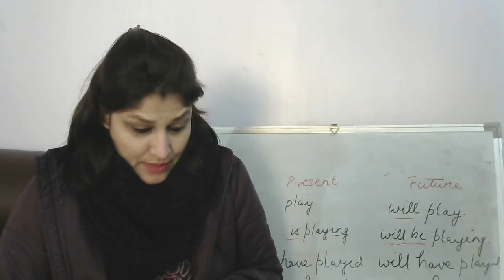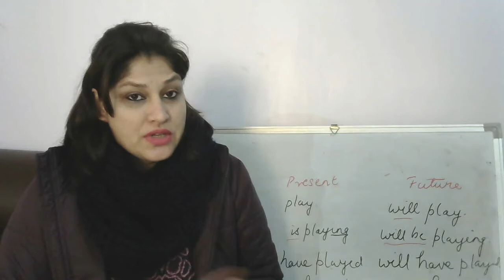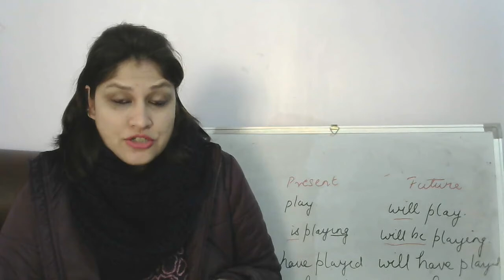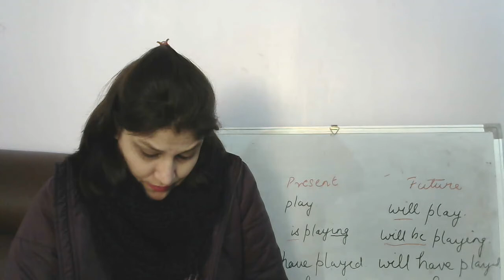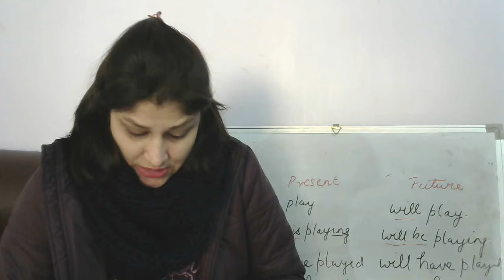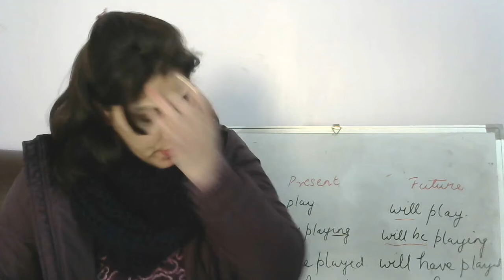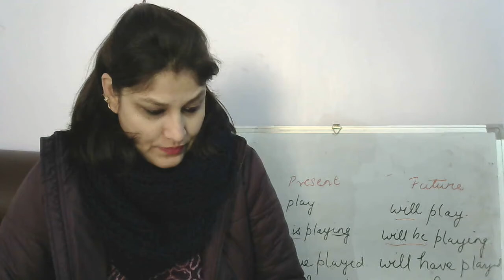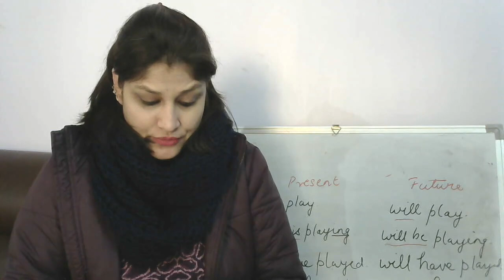Transformation of sentences exercise